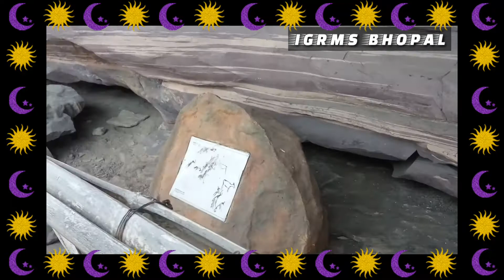National Workshop//Anthropology And Museums, Bhopal//5th to 7th February 2018//Rock Arts Heritage